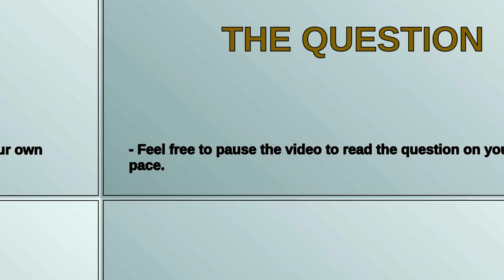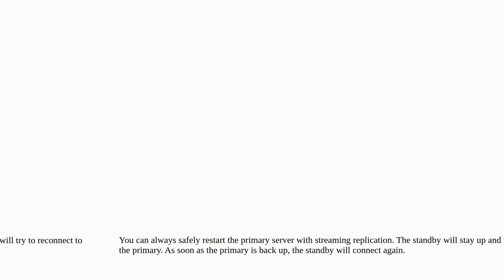Restart master in physical replication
A special thanks goes out to the community

  replication pg-cron postgresql-12 master-slave-replication postgresql